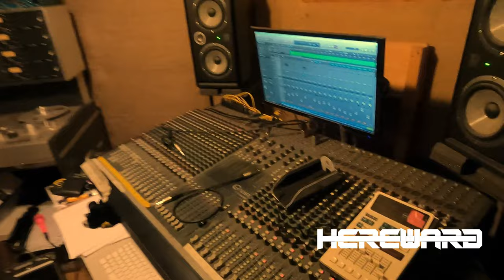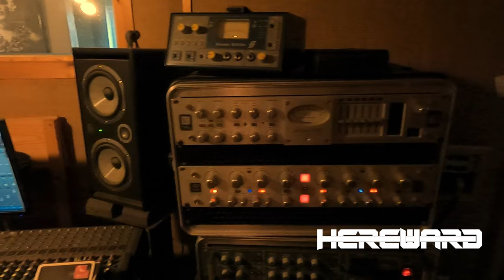Introducing Hereward...Angel In The Storm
We are Hereward!

Hailing out of Cambridgeshire, Hereward’s confrontational, creative, and technically masterful original sound alongside their unstoppable charisma produces a stage presence like none other. Their wide range of musical influence, accomplished musical ability, and audience-centric approach to live performance produce a unique experience that is seldom forgotten.

Our new EP "Angel In The Storm" is available on all streaming services now!